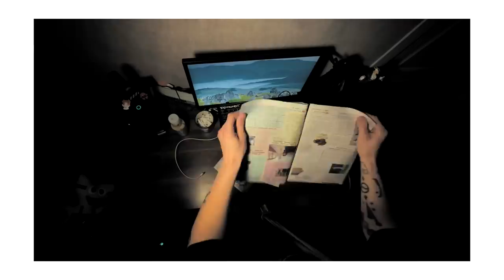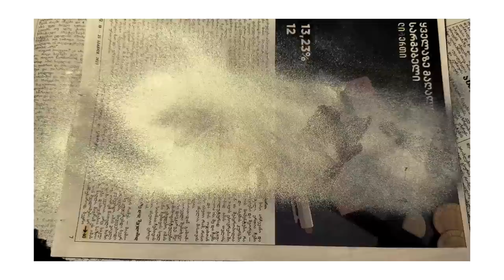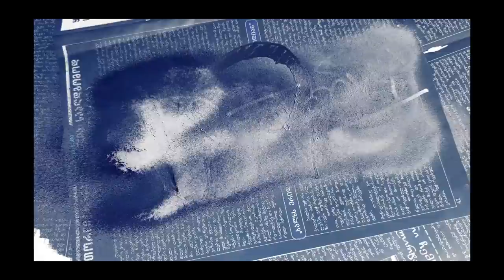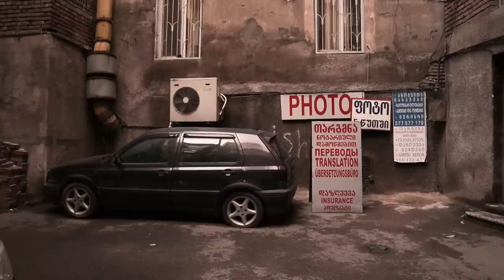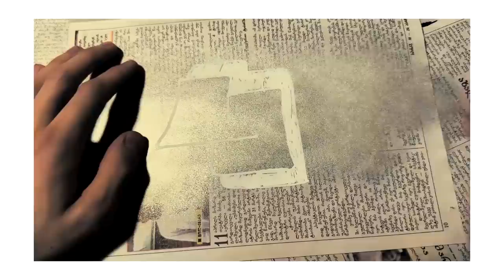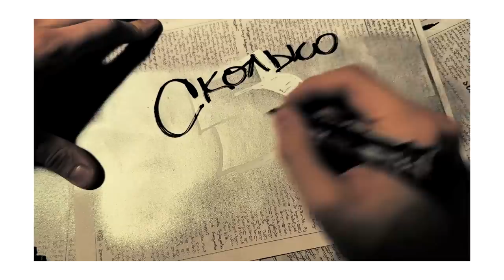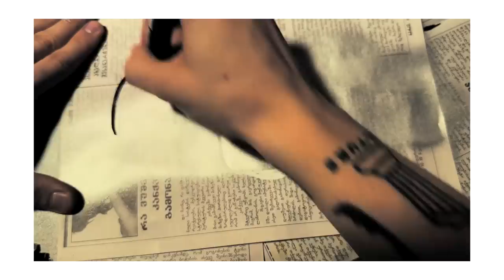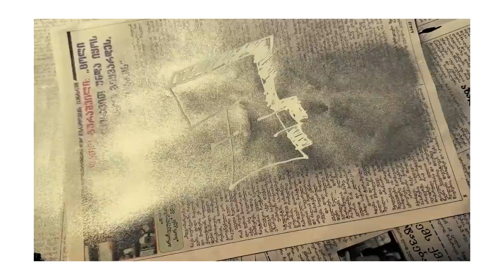КОМУ НЕ НАДО ПЕРЕЕЗЖАТЬ ИЗ РОССИИ / УЁ №5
Тайминги:
0:00 - Интро
05:11 - Моя история
07:08 - Когда обратно в Россию?
15:25 - Русофобия
21:08 - Языки
24:17 - А что родители и друзья?
27:44 - Сколько нужно денег?
31:46 - А что дальше?

КАК ПОПАСТЬ В ЗАКРЫТЫЙ ПАБЛИК:

1. Зайти на Патреон/Бусти, который указан под каждым роликом Сеина
3. Зайти в группу ВК Секта Сеина
4. Написать в личку паблика команду "/reg" и ваш адрес почты, с которым вы регались на Бусти/Патреоне.
5. Кайфовать

Реклама ООО «Парсек» инн: 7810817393